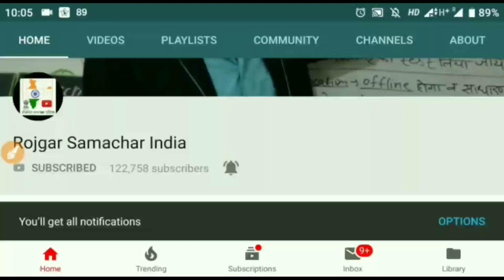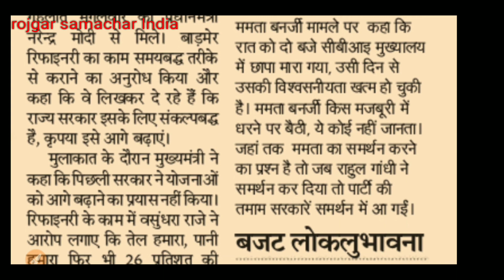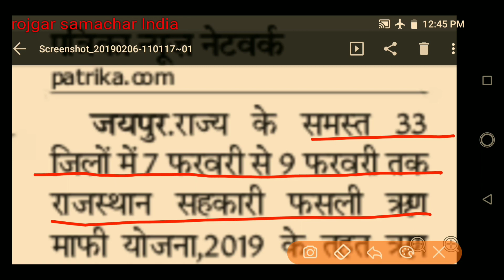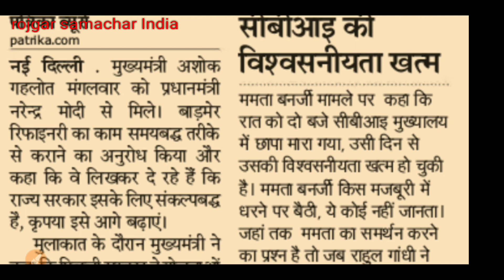किसान कर्ज माफ हेतु गहलोत ने मोदी से मांगी वित्तीय सहायता||Kisan karz maph breaking news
किसान कर्ज माफी 2018||latest news Kisan karz mafi||latest news Kisan loan maff